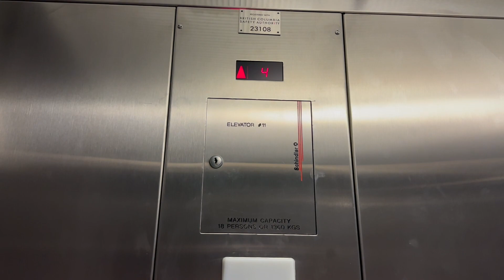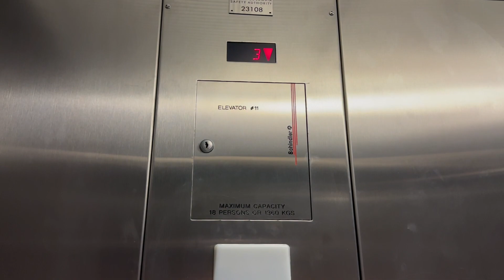2006 Schindler 330A HT VR Hydraulic Elevator at SFU in Surrey BC (RT)